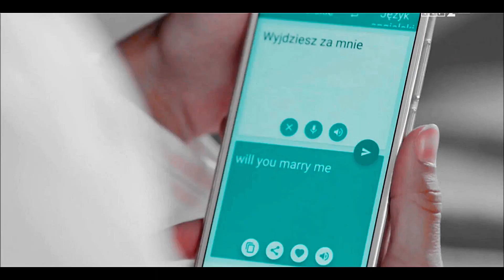Na dobre i na złe | sezon 21 | I won't give up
Nawet nie pytacie, kiedy zaczęłam ten film. Robiłam go rekordowo długo! I wyszedł z niego mały eksperyment - ostatnio dopiero zaczęłam wkładać w filmy więcej dialogów, a z racji, że to jest film z całego sezonu, trochę się boję, czy nie powstał mały chaos. Jestem bardzo ciekawa jak go przyjmiecie!

Ps. Chętnie się dowiem też, jak zapatrujecie się na użycie wyostrzenia, tak jak zaczęłam to robić od kilku filmów ;)

Dobrego weekendu!

Wykorzystane materiały nie należą do mnie. Zrzekam się do nich praw.
Materiał filmowy jest własnością TVP S.A.
Muzyka – Jason Mraz - I won't give up

Proszę o niewykorzystywanie fragmentów powyższego filmu.